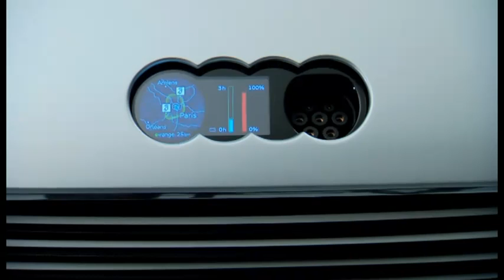Audi e-tron Spyder